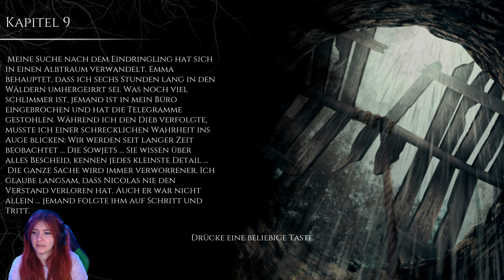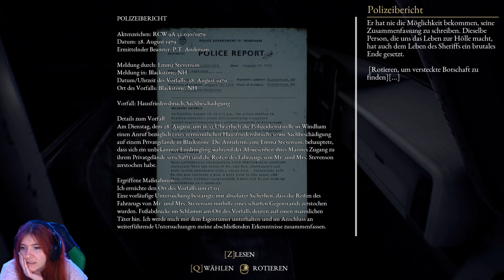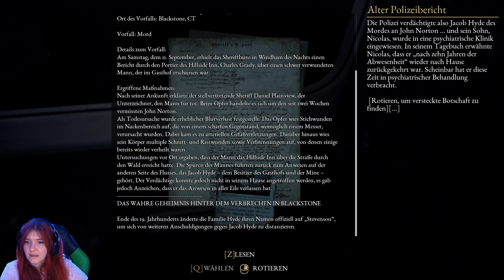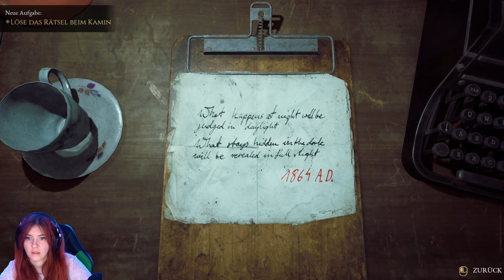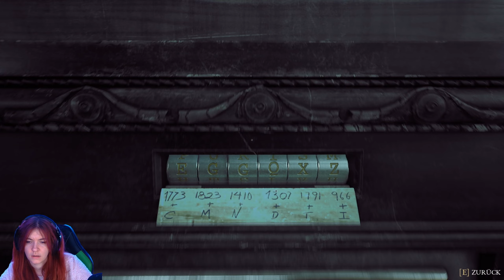The Beast Inside #009 - Das Familientreffen - Let's Play Deutsch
The Beast Inside ist eine fesselnde Mischung aus Thriller und Survival-Horror. Erlebe mit mir eine Geschichte voller Geheimnisse, Tragödien und Wahnsinn. Spiele zwei Protagonisten, verbunden durch ein düsteres Erbe. Bekämpfe Gegner, löse Rätsel und stelle dich wahrem Grauen in einer 3D-gescannten Umgebung

▬▬ Das Spiel in voller Länge erleben ▬▬▬▬

 ▬▬ Was macht dieser Kanal? ▬▬

Auf diesem Kanal handelt es hauptsächlich um Gaming Content.
Sprich Lets Play, Trailer Reaction oder Gameplays.
Du findest hier viele verschiedene Spiele von PS1 ( wie Harry Potter, Spyro oder Tomb raider ...)  bis hin zu Horror ( wie Outlast, Resident Evil ... ) und noch vieles mehr.
Die meisten davon werden Live auf Twitch aufgenommen und später hier hochgeladen.
Damit meine Community sich daran erfreuen können, wann immer sie möchten.
Du möchtest auch gerne einmal Live dabei sein?
Dann bist du Herzlich dazu eingeladen vorbei zu schauen.
Werde ein Teil meiner gemütlichen Community.

 ▬▬Twitch Kanal  ▬▬▬▬▬▬▬▬▬▬▬▬

▬▬▬Social Media  ▬▬▬▬▬▬▬▬▬▬▬

Ich wünsche dir viel Spaß und eine schöne Zeit auf meinem Kanal.